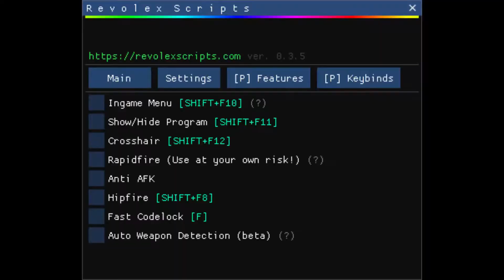Rust Script | Rust Macro | 4250+ Users | Undetected | External | Kernel-Driver | LIFETIME 10 EURO!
rust​script
rust​scripts

[TAGS]
rust script,
rust macro,
rust no recoil,
rust anti recoil,
rust scripts,
rust script 2021,
rust macro 2021,
rust no recoil 2021,
rust anti recoil 2021,
rust ak script,
rust ak47 script,
rust game,
rust cheat,
rust hack,
rust undetected script,
rust undetected macro